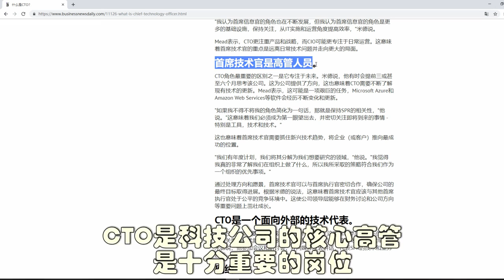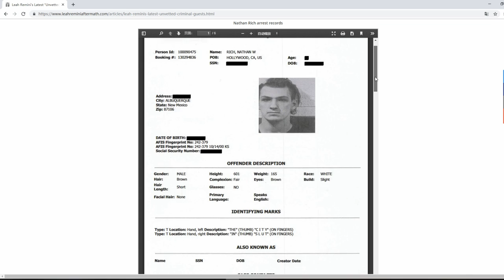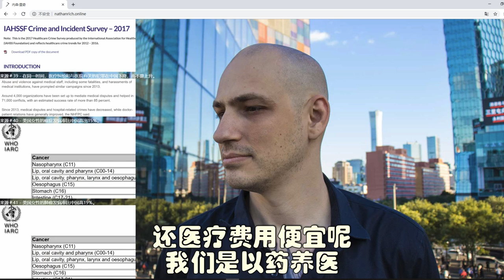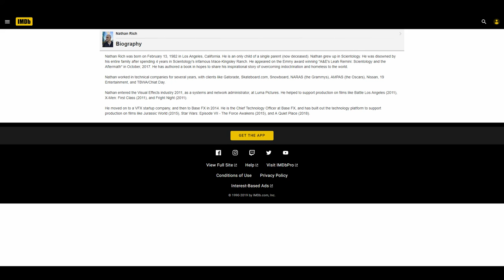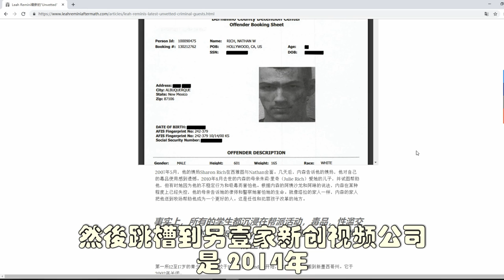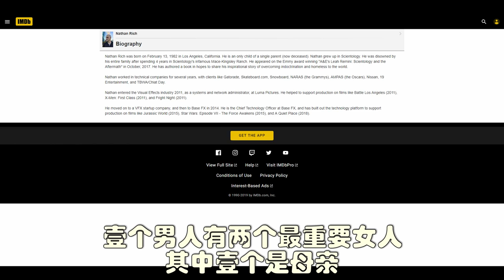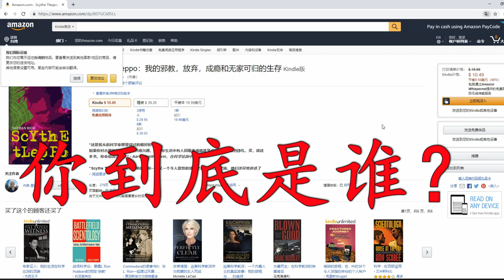【反假新闻】第三期 内森Nathan Rich你到底是谁？火锅大王你要干什么？2019年3月11日